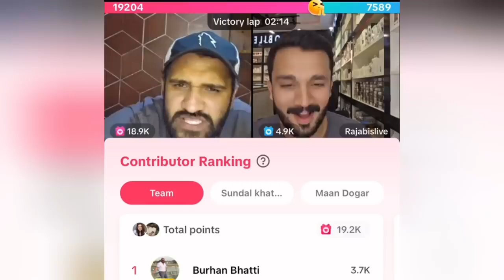maan dogar ny rajab butt ko saza di | rajab family tiktok live